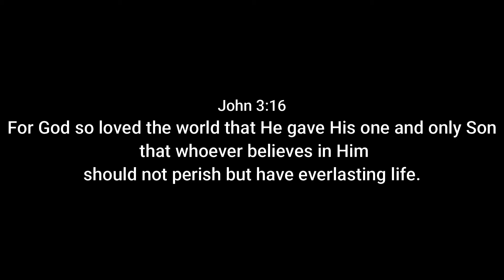Stopping For a School Bus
Have you ever had to stop for a school bus while responding to a fire? Check out what happened when we had to stop because the bus was discharging students.